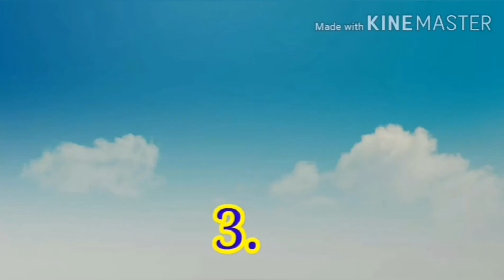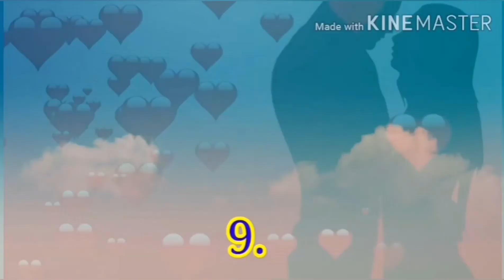TIPS PARA SA LONG DISTANCE RELATIONSHIP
10 TIPS PARA SA LAHAT NA NASA LDR